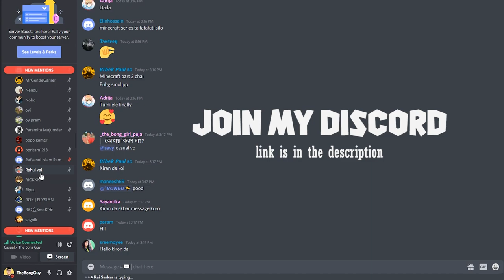Did I Find Diamond in Minecraft and Die in Lava? Minecraft Bangla Ep02 | The Bong Guy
Do like the video if you want me to continue this.

Do you want me to do a show in your city too?
We will be there.